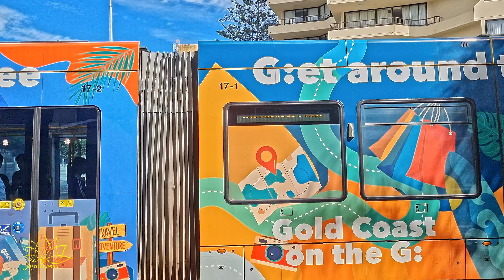Easter 2024 Gold Coast, Australia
Easter 2024
Gold Coast, Australia
JayaKrishna Productions